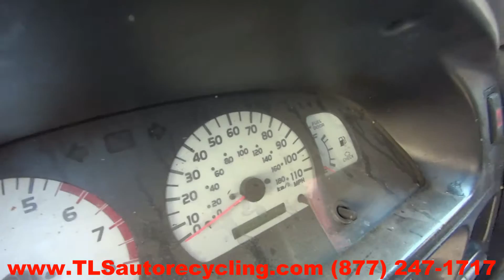2002 Toyota Tacoma Parts For Sale - 1 Year Warranty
TLS Auto Recycling is parting out 2002 Toyota Tacoma for used parts. Stock # 6256PR
Save up to 60% on Used Toyota Tacoma Parts.

APRON CUT
BACK GLASS
BUMPER COVER REAR
BUMPER GRILL
DECK LID
ENGINE ASSEMBLY
FENDER
FUEL FILLER DOOR
GRILLE
HATCH
HEADLAMP ASSEMBLY
HOOD
LIFT GATE
LONG BLOCK
PARTS CARS TRUCKS
QUARTER GLASS
TAIL GATE
TAIL LAMP
TRANSMISSION
TRUNK LID
UPPER / LOWER TIE BAR
WHEEL
WINDSHIELD GLASS